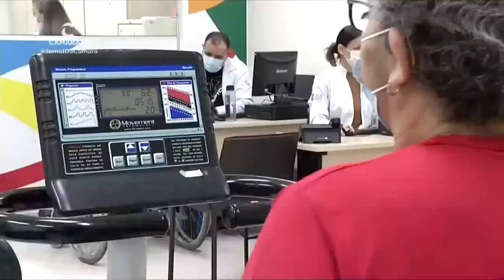Outubro Rosa: O uso do remo como ferramenta de recuperação para mulheres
As consequências trazidas pelo Câncer de Mama vão desde o abalo emocional, chegando à retirada das mamas. O Projeto Remama, do Instituto do Câncer de São Paulo, juntamente com a USP e a Rede de Reabilitação Lucy Montoro, utiliza o remo como ferramenta para auxiliar na recuperação e minimizar a reincidência de mulheres afetadas pela doença.